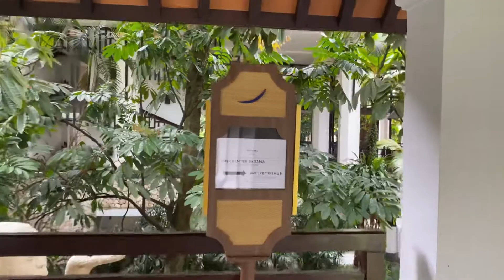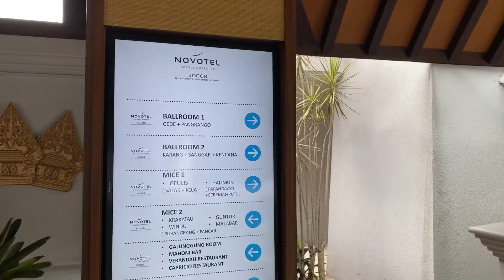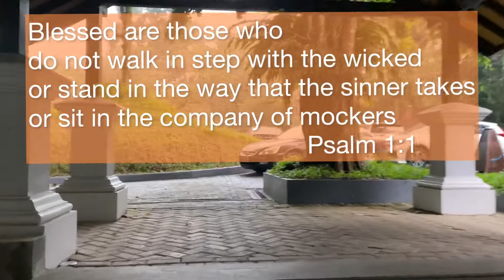Novotel Bogor, Golf Resort and Convention Centre # Hotel di Bogor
Sungguh mengesankan menginap di Novotel Bogor, hujan yang turun membuat hotel ini semakin indah